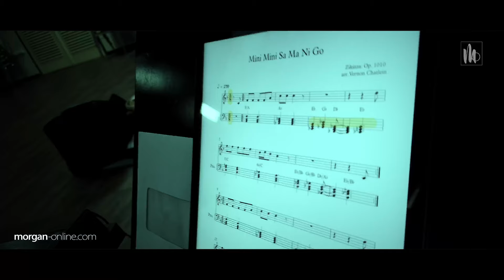MO [vlogs] 🔴 IMERSHON …Vernon Chatlein ta uza material di Pader Brenneker i Elis Juliana.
E talentoso hóben YdK bibá na Ulanda, Vernon Chatlein a konta di su konsiertonan íntimo den airu liber ku materialnan di pader Paul Brenneker i Elis Juliana. El a studia i skohé algun pa den forma uniko krea e obra IMERSHON for di su koleshon di Voices of Letters.

Dianan 23, 24, 25[sold out] i 29 di yüli e ta presentá  e obra pa promé biaha na Kòrsou 🔥